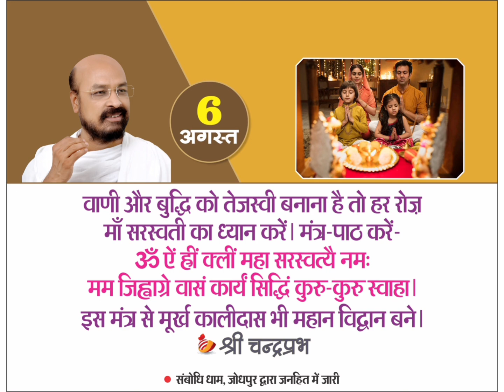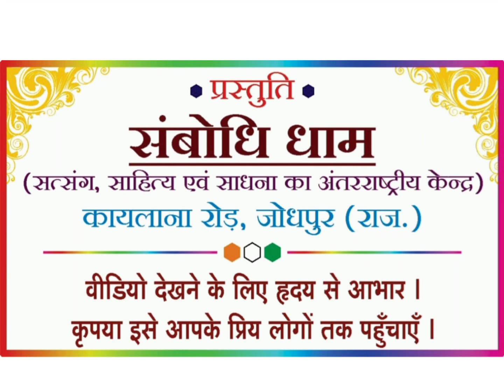6 August Quotes Happy Life, Healthy Life Quotes, Holistic Life Quotes, Lalitprabh - Chandraprabh Ji